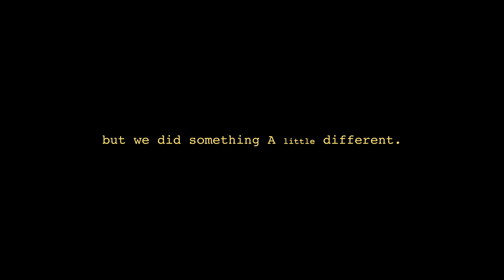OTR Chaz - CHIEF KEEF (Official Music Video)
Follow OTR CHAZ